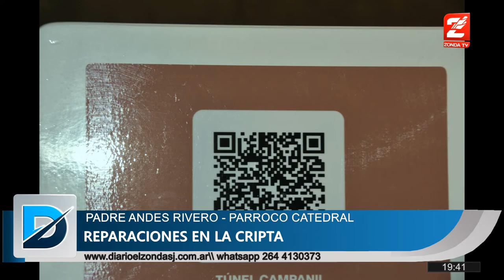El Corazon de Fray Justo Santa Maria de Oro, se puede ver en la muestra de la Cripta